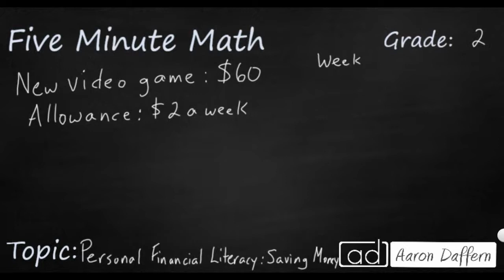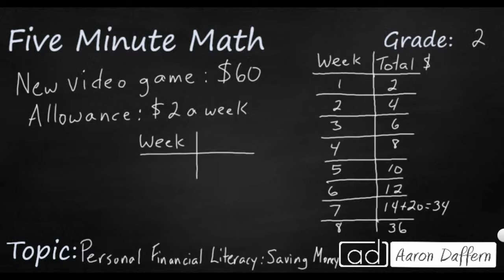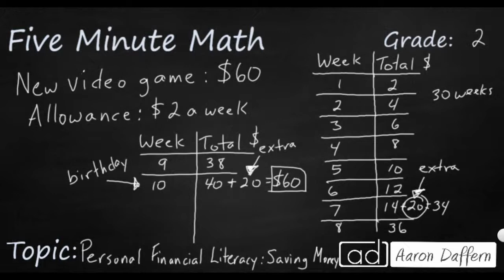2nd Grade Math Personal Financial Literacy: Saving Money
Learn how saving money over time, even if just a small amount, can grow to large amounts and help you save larger amounts of money and reach your savings goals. One extended example is provided in the video.